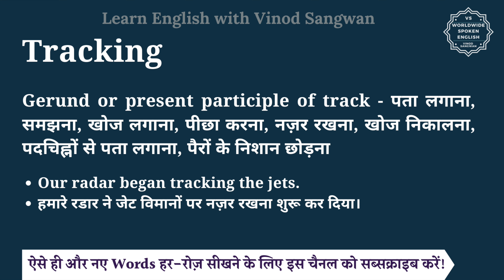Tracking meaning in Hindi | Tracking ka matlab kya hota hai | English vocabulary words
इस वीडियो में आप Tracking का हिंदी में मतलब समझेंगे और साथ में Tracking का pronunciation भी सीखेंगें यानि की आप Tracking के अर्थ के साथ साथ ये भी सीखेंगें की Tracking को कैसे बोले या Tracking को बोलने का सही तरीका क्या है |

तो बस एक मिनट में सीखिए Tracking को|
Let’s learn Hindi Meaning of Tracking in detail.

Tracking का हिंदी में अर्थ होता है
gerund or present participle of track - पता लगाना, समझना, खोज लगाना, पीछा करना, नज़र रखना, खोज निकालना, पदचिह्नों से पता लगाना, पैरों के निशान छोड़ना

Tracking को इन उदाहरणों से और अच्छे से समझ सकते हैं
Our radar began tracking the jets.
हमारे रडार ने जेट विमानों पर नज़र रखना शुरू कर दिया।